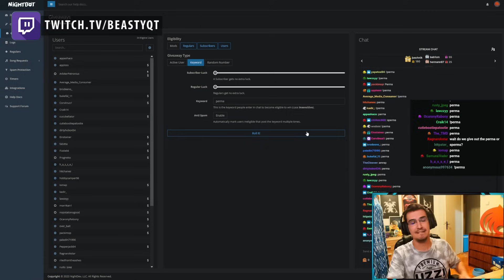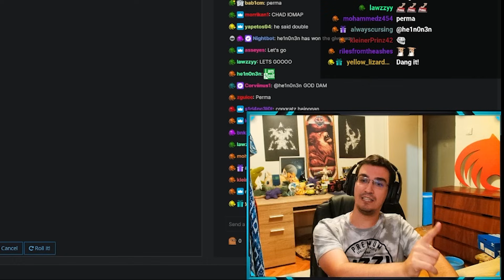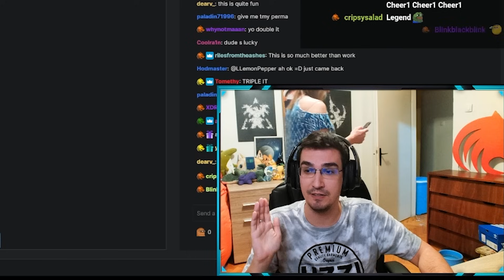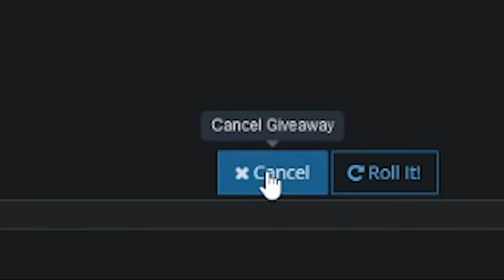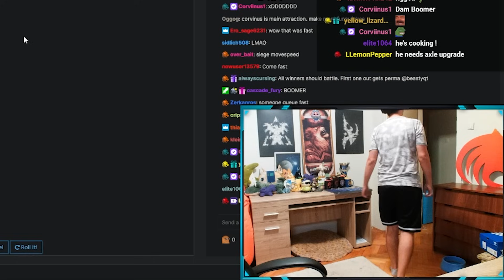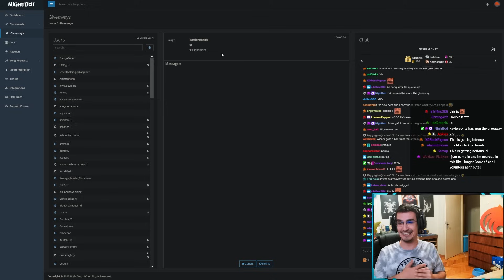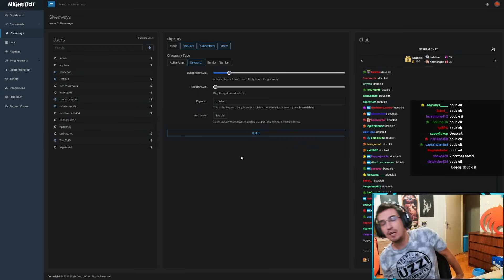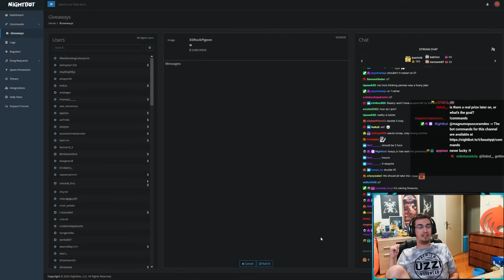Pro Player TC Rushing Conquerors in Age of Empires 4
Beasty TC Rushing People in 2023

00:00 - The Giveaway #1
05:45 - Game #1
19:19 - The Giveaway #2
22:30 - Game #2